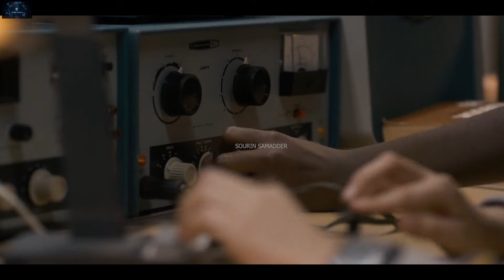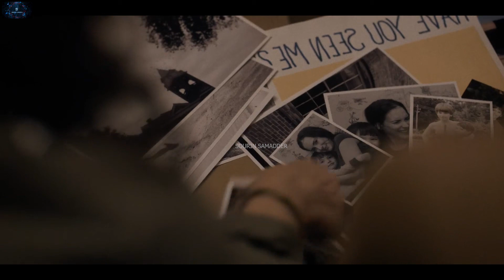Stranger Things Explained In Bengali || পুরো সিরিজ বাংলায় || Part 1 || Sourin Samadder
Stranger Things Explained In Bengali || পুরো সিরিজ বাংলায় || Part 1 || Sourin Samadder. The host sheds light on the latest developments and announcements pertaining to Stranger Things, an American television series.
Directors: Matt Duffer, Shawn Levy, Ross Duffer, Andrew Stanton, Richard Alan Greenberg
Genres: Horror, Horror fiction, Thriller, Drama, Supernatural, Historical film
Writers: Matt Duffer, Ross Duffer, Jessie Nickson-Lopez, Kate Trefry, Justin Doble, Paul Dichter

Note : We make videos to Influence People to watch these interesting movies. This video is a summary based explanation of the entire movie and we have used most of the video clips from the movie itself for a better understanding. All credits of the video clips goes to the Movie Owner.